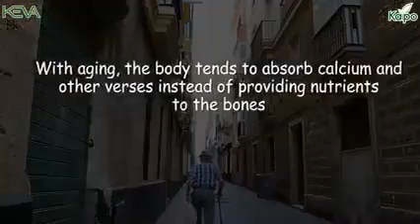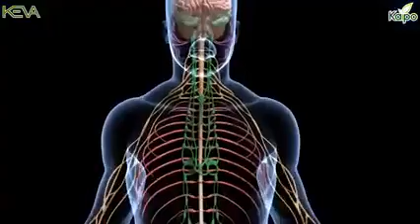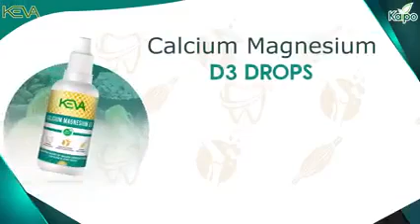Keva Calcium Magnesium Vitamin D3 Drop Benefits